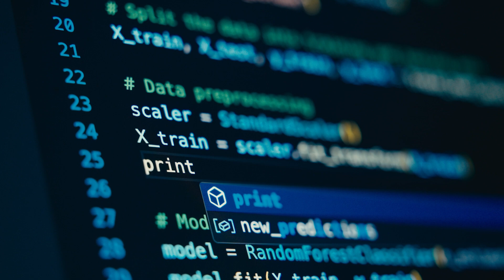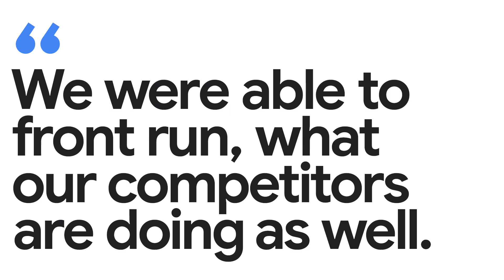How Deutsche Bank Utilizes AI to Achieve Enterprise-Grade Standards in Finance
To navigate the financial industry's complex security, data privacy, and regulatory challenges, Deutsche Bank partnered with Deloitte and Google Cloud. This collaboration successfully implemented new features, making their services fully enterprise-ready for the financial sector.

Hear from Christoph Rabenseifner, Chief Strategy Officer for Technology, Data, and Innovation at Deutsche Bank, and Peeyush Aggarwal, Global Leader for Financial Services in Data and AI at Deloitte, as they detail how this transformative partnership works.